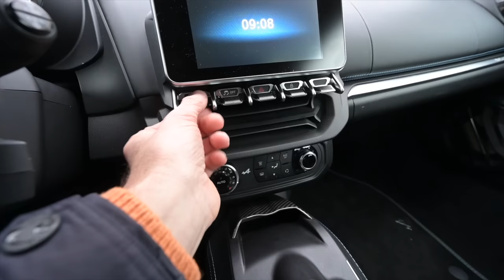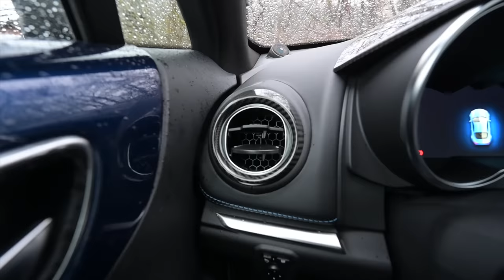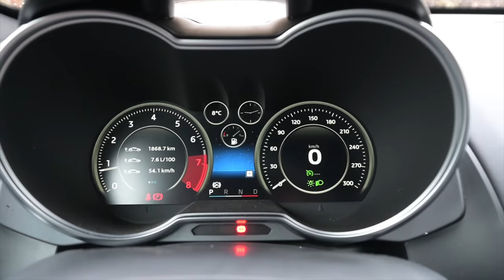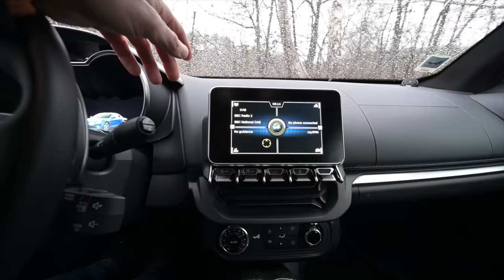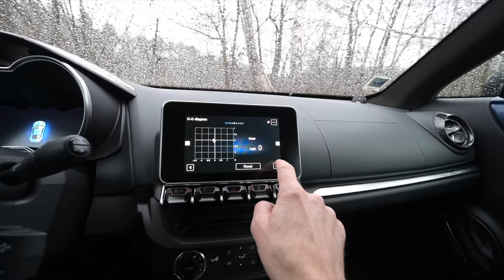The French Lotus? 2020 Alpine A110 goes for a drive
The Renault Alpine A110 came out in 2017, decades after the last car to carry the brands name. But heavier and only with a 7 speed automatic is it any good?

Furious Driving
AYLESFORD
ME6 9LE